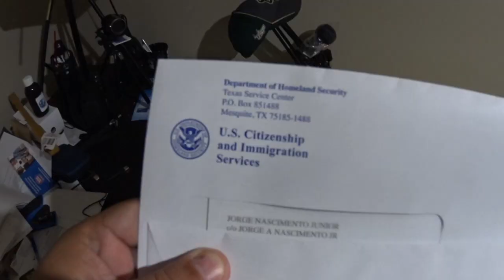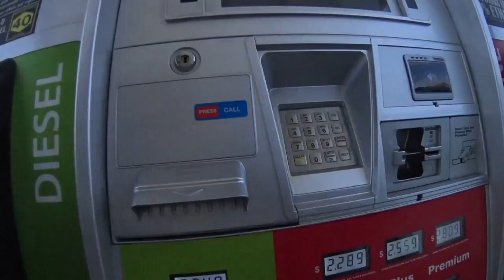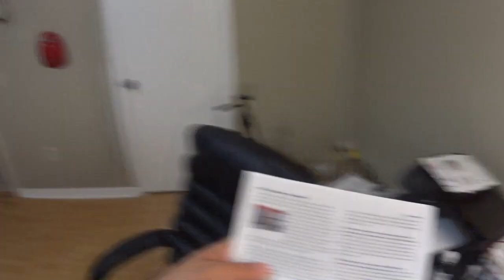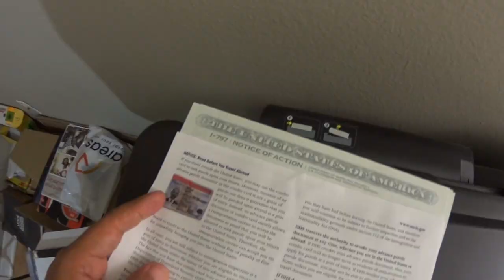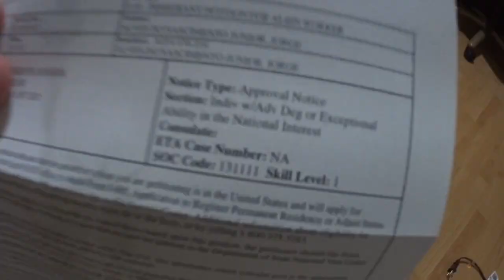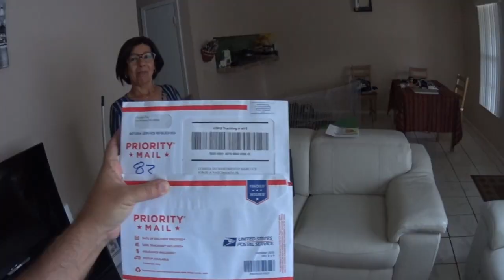Green Card em 9 meses - Como foi?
Vamos lá tentando colocar quase 10 meses em alguns minutos sem muita edição pois o Laptop não deixa. Essa foi a história do nosso processo de Green Card a cada passo.